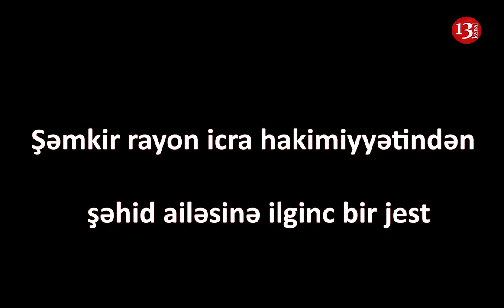ŞƏHİDİN RUHUNA HÖRMƏTSİZLİKDİ BU, Allah evini dağıdıb, yerində şəhid ailəsinə ev tikirlər